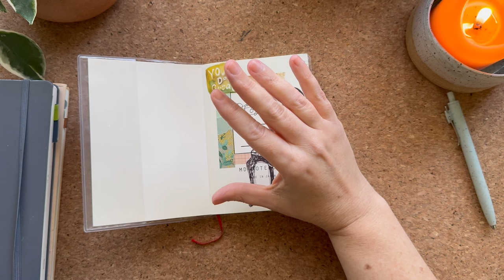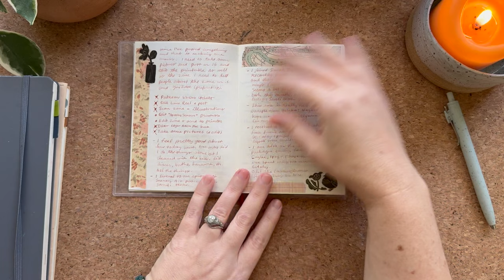A Bullet Journal Journey: New Bujo in Sterling Ink N2 Notebook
Hi, there! Yes, you read that right. I'm starting another "planner." The reason for it is there though. I have had a lot of thoughts with no clear place to go in my current system, and I think I've fixed that problem. It's still early days, so I'll keep you updated. :)

Hobonichi Tragen Cover, Weeks size (a tight, slightly too small fit for the 520 page notebook, but still works

Uniball One gel pen